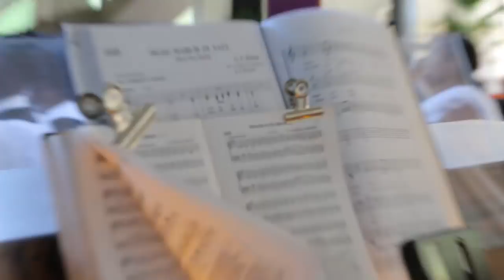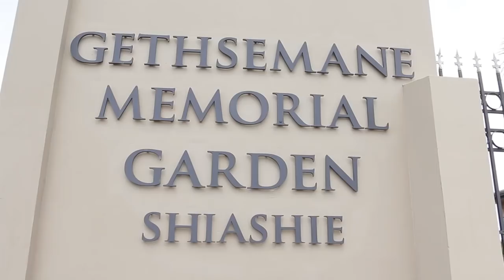OBAAPANIN GRACE OSEI BURIAL IN GHANA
THE BURIAL OF OBAAPANIN GRACE OSEI IN ACCRA, GHANA